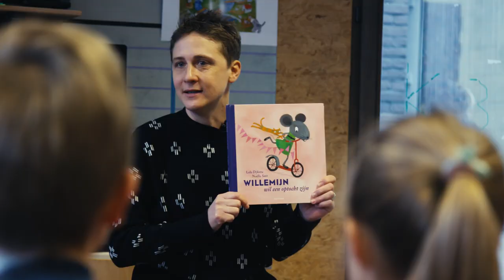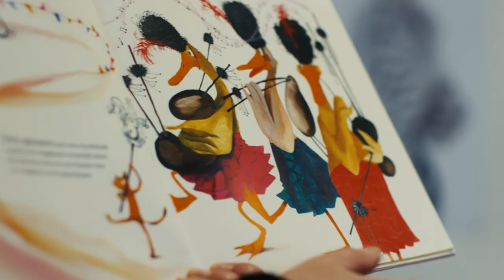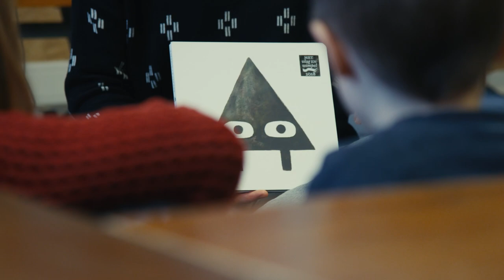Er zit meer in een prentenboek dan je denkt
Voorlezen uit prentenboeken prikkelt de fantasie en brengt kleuters taal bij. Maar onderzoekers zien nog veel meer mogelijkheden. Kijk mee hoe juf Sarah er de wiskundige en probleemoplossende vaardigheden van haar kleuters mee stimuleert.

In dit artikel gaan onderzoekers Joris Van Elsen en Emke Op 't Eynde dieper in op hun bevindingen